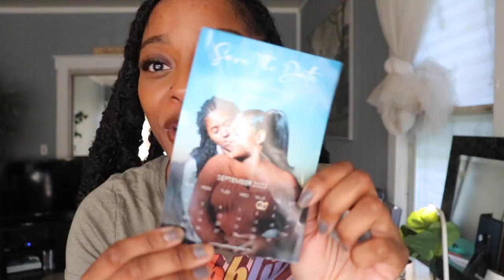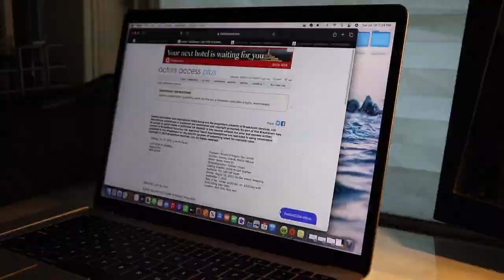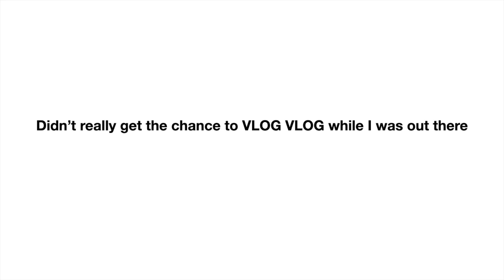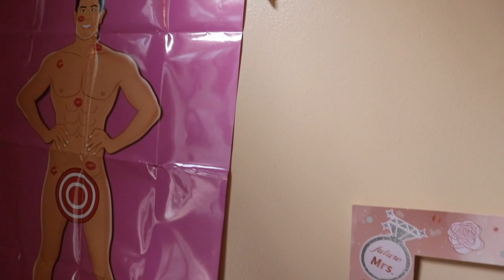Week In My Life VLOG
Hey guys come spend the week with ya girl!! We traveled somewhere fun :)